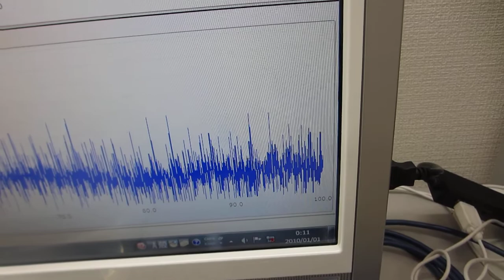線材の表面弾性波を利用した超音波発振制御実験